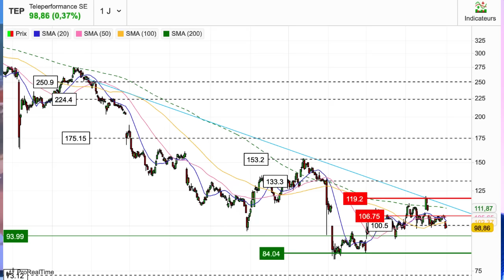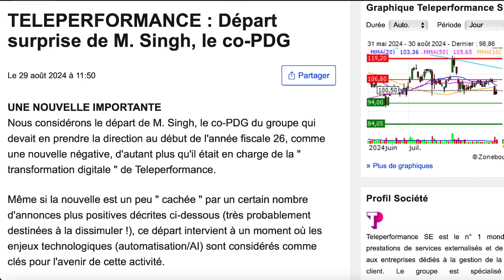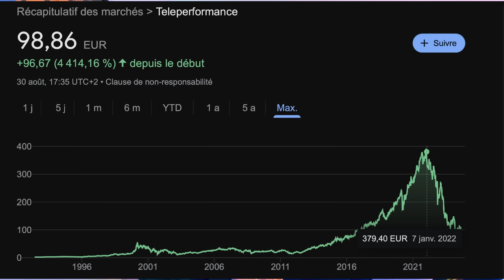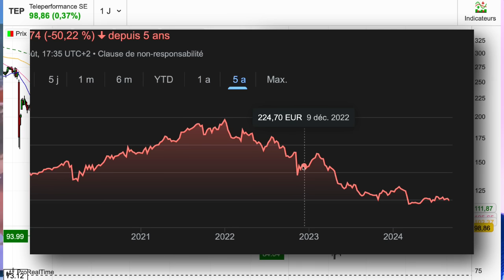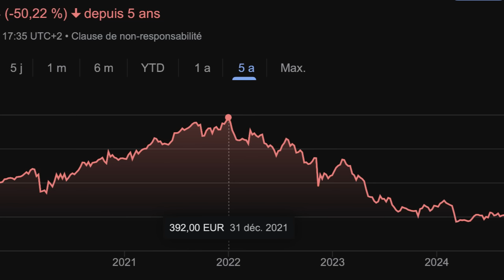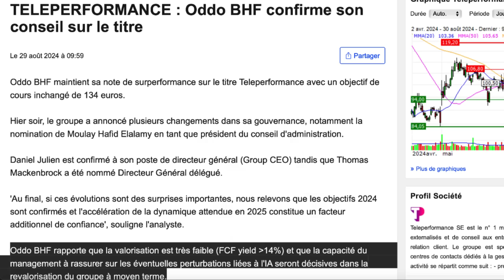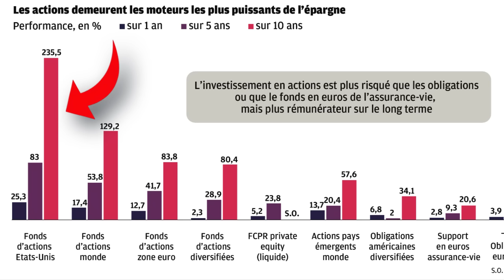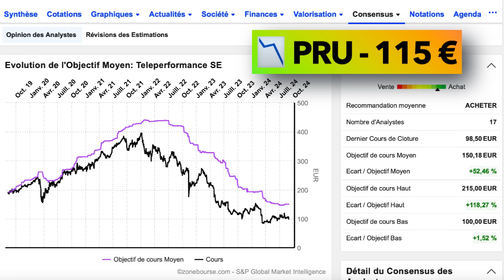Je vise +70% de gains ! Réaliste ? (action PEA en souffrance)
🤑 📈 Ma Newsletter | RICHESSE BONJOUR par K PITALISME

✅ Avec cette Newsletter Finance, chaque fin de semaine, vous allez accéder à des analyses exclusives, des informations financières de grande qualité et des idées ciblées sur différentes actions (PEA et CTO).
📈 Pour investir en Bourse dans le Monde Entier (Actions et ETF), voici mes deux courtiers préférés. Pour ma part, j'ai ouvert un compte chez les deux.
⚠️ C'est IMPORTANT de ne pas mettre tout son argent chez un seul courtier !

👉 Mon premier compte Bourse est chez DEGIRO.

👉 Mon deuxième compte Bourse est chez Interactive Brokers.
✅ Pourquoi choisir Interactive Brokers pour votre deuxième compte Bourse:
📈 💰 Pour les investisseurs qui seraient freinés par le nominal élevé d'une Action, voici une solution pour Développer un Portefeuille équilibré avec un petit budget d'investissement.

IBKR n'est pas un contributeur, un réviseur, un fournisseur ou un sponsor du contenu publié sur cette chaîne, et n'est pas responsable de l'exactitude des produits ou services discutés.
⚠️ Ce que je partage sur ma chaîne est un avis personnel.
👉 Aucun conseil d'investissement mais juste un partage d'idées.
⚠️ L'investissement présente des risques importants de perte en capital.
Chapitres de l'épisode :
00:00 - Introduction à l'investissement Bourse
00:51 - action PEA Teleperformance
02:25 - Pourquoi le co-PDG a quitté Teleperformance ?
03:12 - Mon avis sur Teleperformance
04:01 - Mon objectif de gain sur cette action PEA
06:57 - Le problème des actions PEA
08:50 - Conclusion